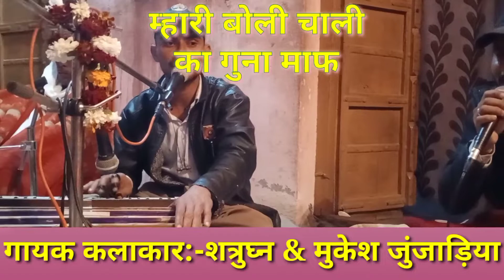शत्रुघ्न_सिनोदिया_ने_गाया_शानदार_भजन,म्हारी बोली चाली का गुना माफ़